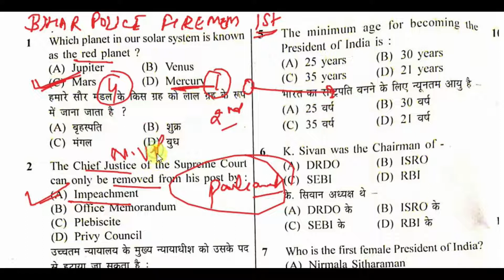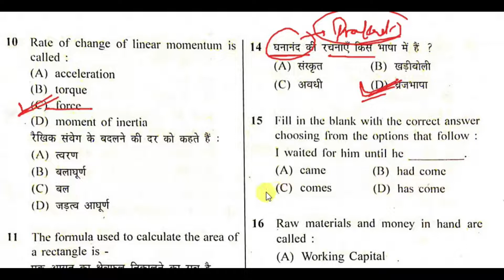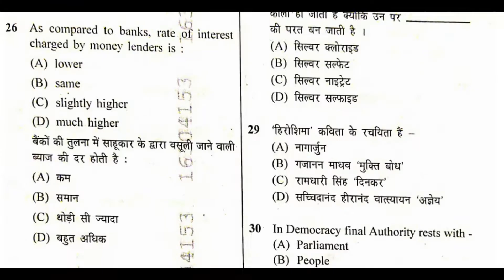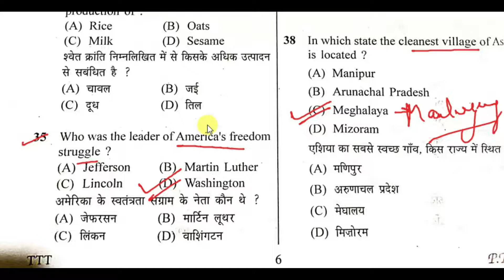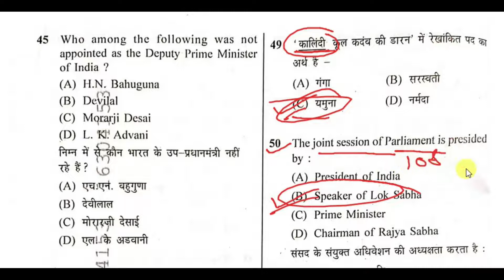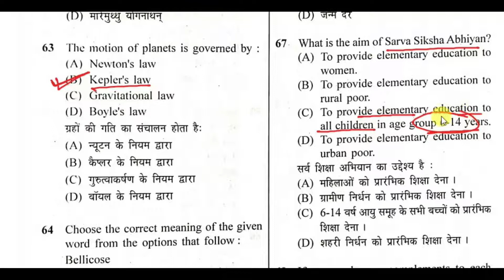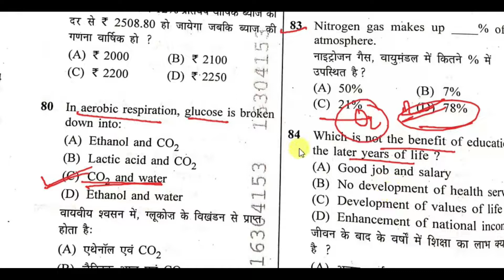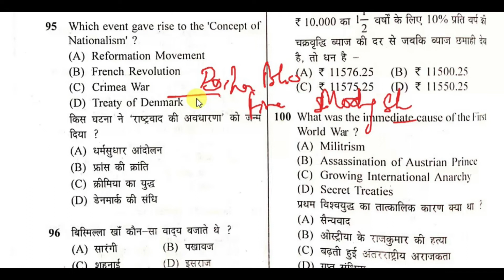Bihar Police Firemen | Shift - 1| Paper Solution | Exam Date - 27 March 2022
this vedio contains solution of Bihar Police Firemen Exam 2022 Paper , shift -1 solution